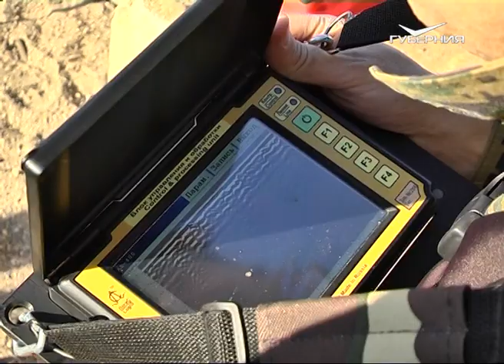Следователи-криминалисты Самары приоткрыли тайны своей профессии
Без них не обходится почти ни одно расследование. С их помощью с начала года в Самарской области раскрыто более двух тысяч преступлений, в том числе тяжких и особо тяжких. В преддверии Дня службы криминалистики, который отмечается 19 октября, следователи-криминалисты областного управления следственного комитета показали журналистам свою работу в реальных полевых условиях. Действие происходило на берегу реки Самары. Павел Баймаков - с подробностями.